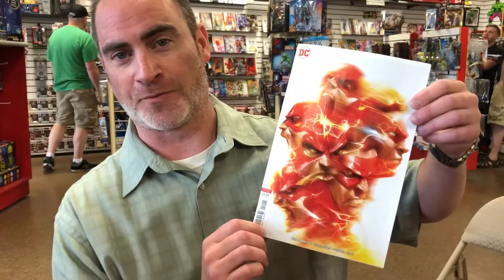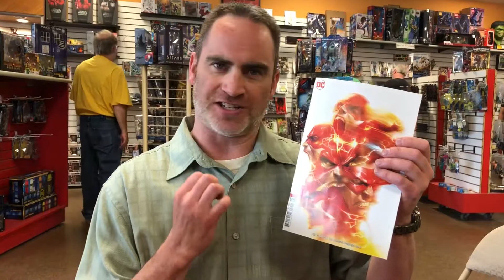Hobbes on Flash #50